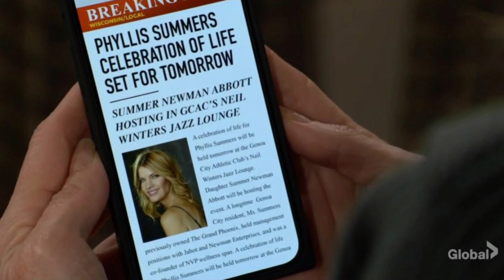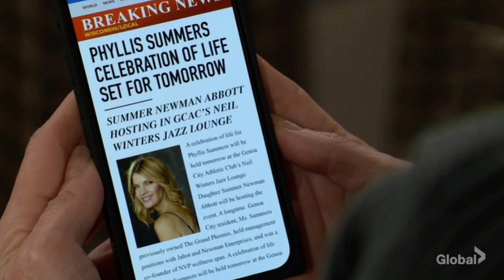Chance Uncovers Poison at GCAC! Christine's Confession: The End of an Era for Her & Paul!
Summer & Daniel's Quest for Justice Against Stark | Tucker's Marriage Proposal to Ashley Goes Wrong!

Tuesday, April 11, 2023: Today on The Young and the Restless Get ready for an explosive revelation in Genoa City! In this must-see episode, Chance drops a bombshell on Summer about Phyllis' poisoning and uncovers the culprit at the GCAC. But that's not all, Christine confesses to Laren about her relationship, leaving her heartbroken. Will justice be served, or will the scandal tear the city apart? Don't miss this drama-packed episode filled with betrayal, mystery, and heartbreak. Tune in now for all the juicy details!

Announcing Fan Merchandise!! The Young & The Restless and The Bold & The Beautiful!!